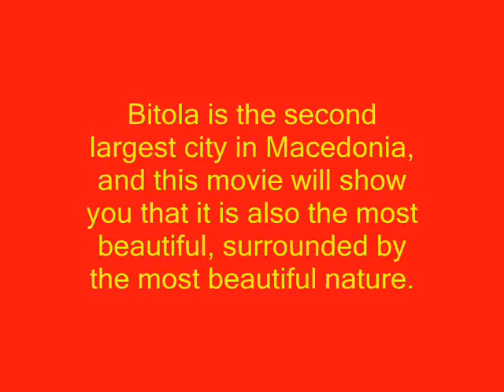Bitola Ljubov Moja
Short movie about Bitola, Macedonia.